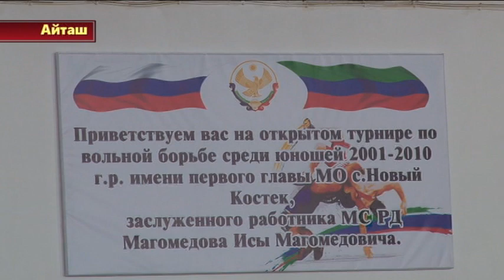Турнир по вольной борьбе на призы И. Магомедова в с. Новый Костек